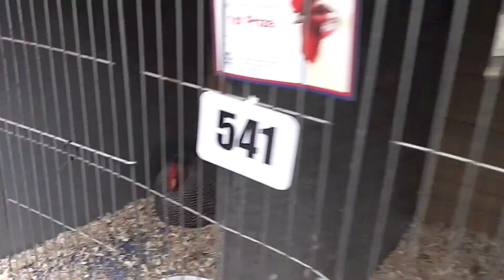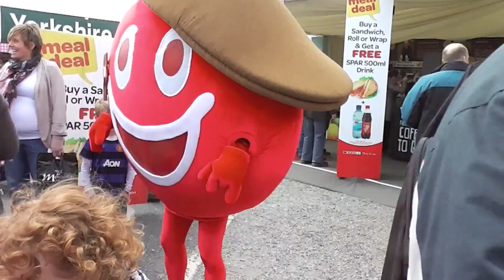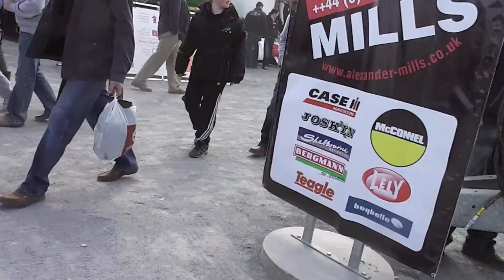Balmoral Show 2013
ↆↆↆ CLICK DOWN FOR MORE! ↆↆↆ

★ƬӇЄ ƲԼƬƖMƛƬЄ ƔƛƦƖЄƬƳ ƇӇƛƝƝЄԼ!!★

➜MY eBay

➜My cool playlist of me hand feeding WILD birds!!

I have always had a great interest in nature and photography. During the higher education in Art and Design foundation course I tried my hand at photography and the darkroom process. That then lead me on to my interest in photography; subsequently this lead to me enrolling onto HND Photography course so I could gain more knowledge and skills. To increase my skills and chances of further employment I enrolled on a BA Honours Creative Imaging. My other interests also include taking videos and documenting various public events via videos whilst away and at home.